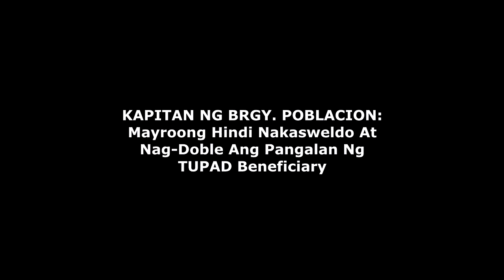KAPITAN NG POBLACION: HINDI NAKASWELDO ANG ILAN AT NAGDOBLE ANG TUPAD BENEFICIARY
Nagsampa ng complaint si Mayor Eric Constantino ng bayan ng Abra de Ilog, Occidental Mindoro na may titulong "COMPLAINT FOR DISCOURTESY, IRREGULARITIES, CORRUPTION AND CRIMINALITY IN PROVINCIAL GOVERNMENT PROGRAM IMPLEMENTATION IN OUR BARANGAYS", patungkol sa implementasyon ng DOLE - TUPAD.

Base sa rebelasyon ng mga Barangay Chairman, walang koordinasyon sa mga Barangay Chairman, hindi kilala ng Barangay Chairman ang nasa listahan ng TUPAD beneficiaries,  ilan dito ay kulang ang natanggap na sweldo na dapat sana ay P3,200.00, may mga doble ang natanggap na sweldo, iba ang kumuha ng sweldo bukod sa nasa listahan ng beneficiary, o di kaya ay napalista sa ang isang beneficiary ng hindi niya nalalaman.

Kaugnay nito, isang Committee Inquiry ang isinagawa ng Sangguniang Panlalawigan sa pangunguna ni Bokal Sonia Pablo noong July 14, 2020.

Sa nasabing inquiry, dumalo ang lahat ng Barangay Chairman, kasama si Mayor Eric Constantino ng Abra de Ilog, upang ipahayag ang naging kaganapan patungkol sa implementasyon ng TUPAD sa kanilang nasasakupan.

Ang complaint ay naka-address kay Gov. Ed Gadiano. Pinadalhan din ng kopya nito ang Presidential Action Center, DOLE Sec. Silvestre H. Bello III, DILG Sec. Eduardo M. Ano, Civil Service Commission, NBI, at Office of the Ombudsman.